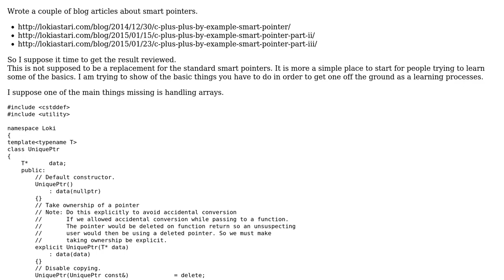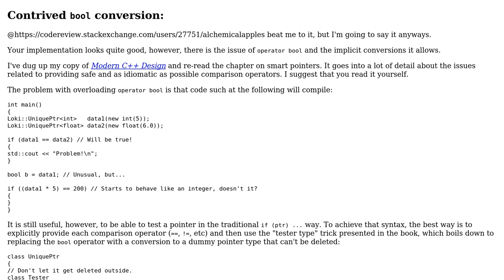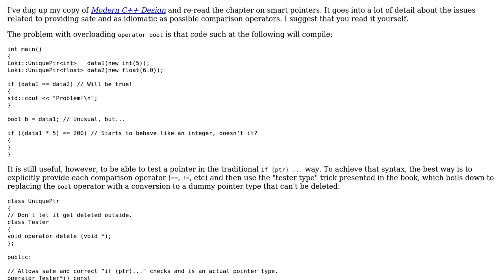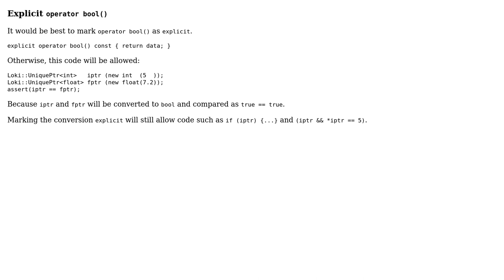Code Review: Smart pointer or how not to leak a pointer (2 Solutions!!)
Code Review: Smart pointer or how not to leak a pointer

With thanks & praise to God, and with thanks to the many people who have made this project possible! | Content (except music & images) licensed under CC BY-SA | Music | Images & others | With thanks to user Martin York user glampert user Apples and the Stack Exchange Network Trademarks are property of their respective owners. You are responsible for your own actions.